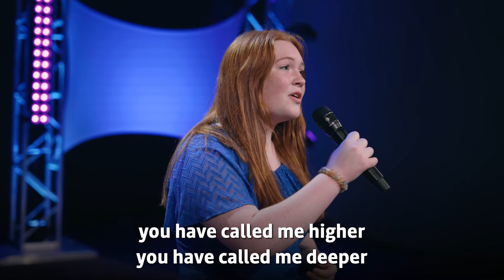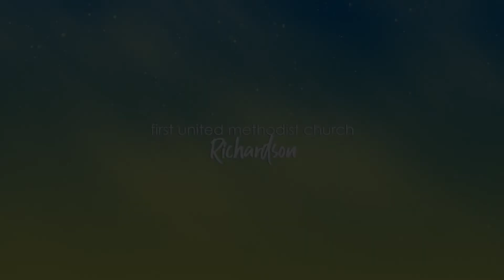Were there women disciples in the Bible? | Sermon by Rev. Allison Jean | September 25, 2022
Are there any instances in the Bible where we clearly see Jesus respecting, valuing, and being a friend to women? In Luke 10, a familiar story of Mary and Martha is shared from a new perspective by Pastor Allison. From a woman’s role in furthering Christ’s ministry to recognizing and dealing with our anxieties, the Bible can shed light on these common experiences. We see Jesus openly inviting women into ministry and through this story we can recognize God knows the content of our hearts and loves us, regardless.

Women’s Ministry Sunday | Rev. Allison Jean | First United Methodist Church of Richardson

How to turn on Closed Captioning (CC):
Click on the Closed Captioning Button (Below the video screen)

00:00 Welcome
01:45 Music
06:13 Children’s Time
09:15 Sermon
09:46 Scripture
25:24 Prayer
26:20 Closing

First United Methodist Church Richardson welcomes people for Christ, grows people in Christ, and Serves people with Christ